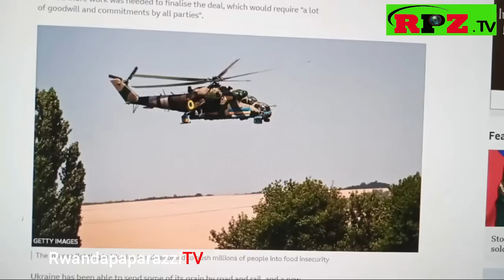KERA KABAYE UBURUSIA BUSHIZE UKURI HANZE KUBITERO BARIMO KUGABA BURI KANYA/IYUMVIRE UKURI HANZE KBSA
Whatspp